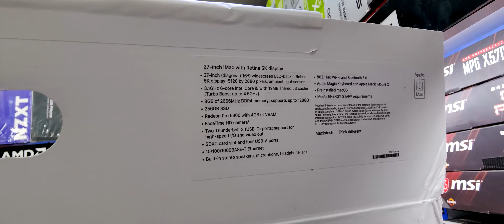YOU WANT PC FOR FINAL CUT PRO APPLE I MAC IS PERFECT | GPU PRICE DROP 🔥 | SCL GAMING BANGALORE ✅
APPLE I MAC I MAC MXWT2 ONLY 159999

BEST FOR STUDIO  WORK & MOVIE MAKERS & FINAL CUT PRO

Graphic card prices Drop upto 50%  @SCL GAMING   super computers and laptops

almost we covered all graphic cards
ABOVE all price with pc build
some special discount

you can What’s up me you requirements
& special offers

Gt710 4150
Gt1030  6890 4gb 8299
Gt 730 4gb  6599
1050ti  18990
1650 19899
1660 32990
1660super 33990
1660ti 33990
2060  6gb35990
12gb 40990
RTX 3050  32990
3060 12gb Galax inno3d colorfull 39990
3060ti 45900  2fans
3070 lhr 59900
3080lhr 84999
3070ti 64900
3080ti 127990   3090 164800   amd gpus 6500xt 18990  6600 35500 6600xt  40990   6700xt  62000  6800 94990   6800xt  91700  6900xt 129900
 all including gst with bill. with build price

 trusting to @SCL GAMING

112/1 𝐬𝐡𝐨𝐩 𝐧𝐨 𝐛 𝐠𝐫𝐨𝐮𝐧𝐝 𝐟𝐥𝐨𝐨𝐫 𝐚𝐧𝐚𝐧𝐝 𝐦𝐚𝐡𝐚𝐯𝐞𝐞𝐫 𝐜𝐨𝐦𝐩𝐥𝐞𝐱 𝐬𝐩 𝐫𝐨𝐚𝐝 𝐁𝐚𝐧𝐠𝐚𝐥𝐨𝐫𝐞 560002

More information touch with us

sclgaming.in❤️